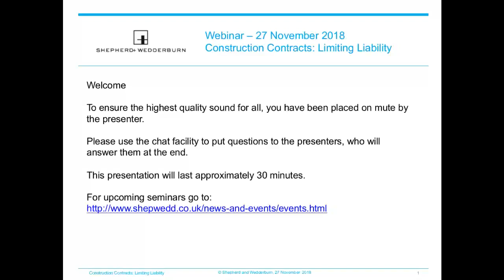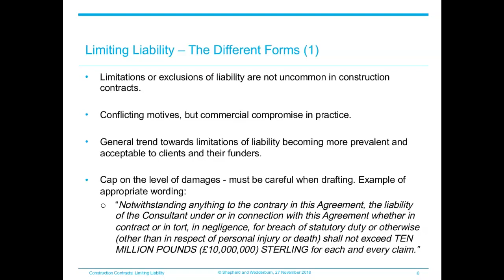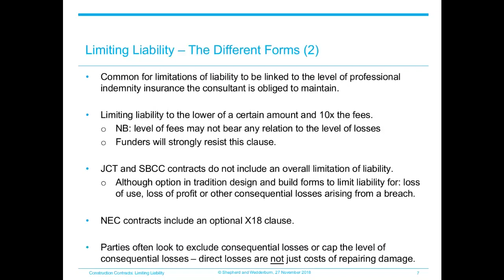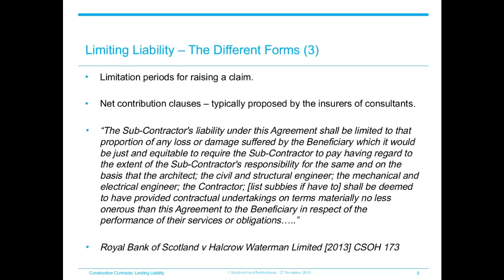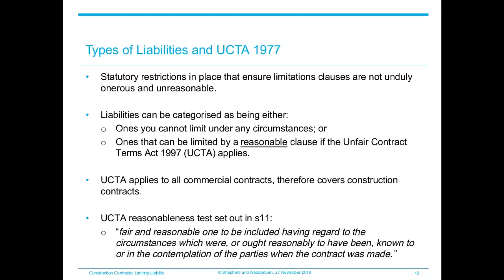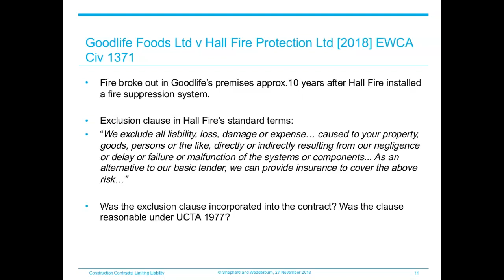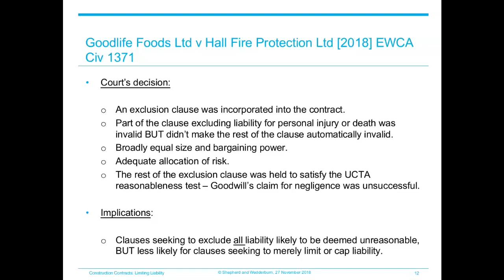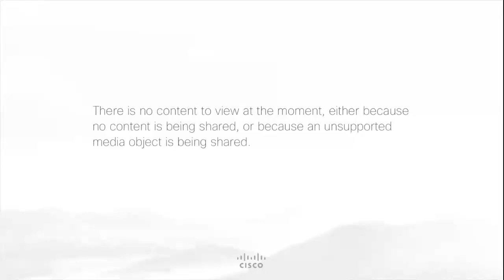Construction Law Update: Limiting liability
This webinar focuses on limiting liability. We consider the different forms that limits on liability can take and the constraints on the use of such clauses. In particular, we address the circumstances in which limits on liability might contravene the Unfair Contract Terms Act 1977, with particular reference to the recent Court of Appeal case of Goodlife Foods Ltd v Hall Fire Protection Ltd.